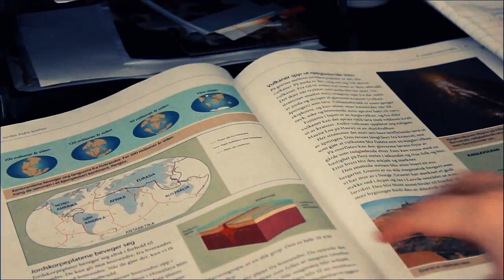stuDYING || AnnaBanana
So since I just had my oral exam I thought I could share my incredibly bad humour with you guys :p Hope you enjoy! :p